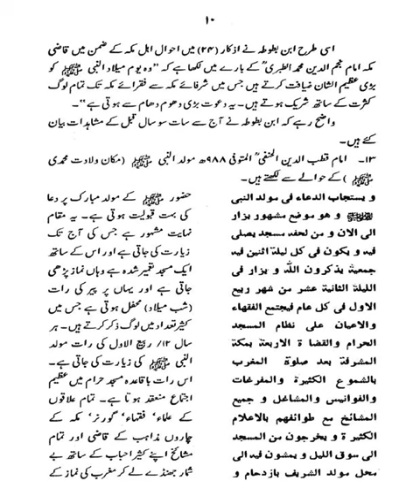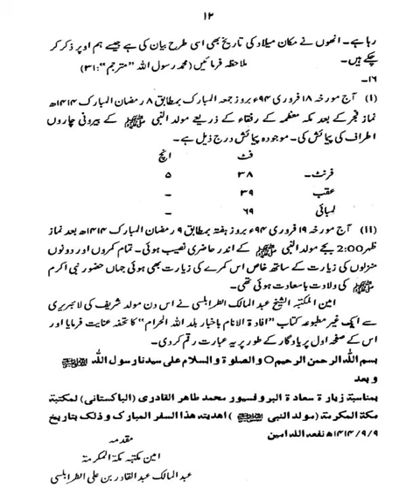Trakiha muladin ul nabi |Dr Muhammad Tahir ul Qadri| Minhaj ul Quran Book